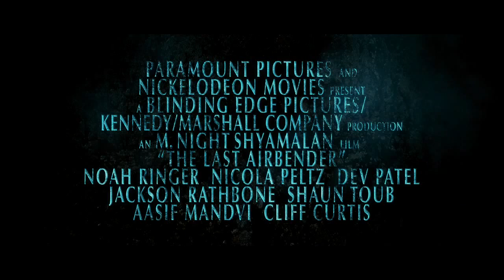Avatar - The Last Airbender Trailer HD [LH]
Loader's House Trailers